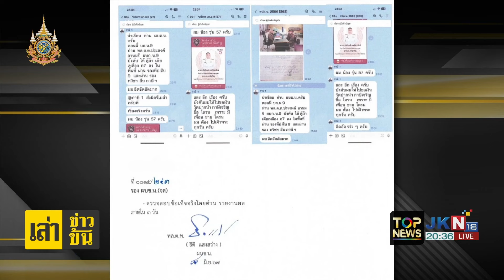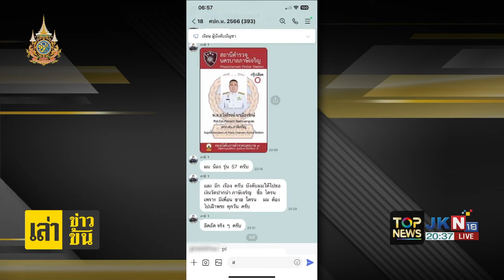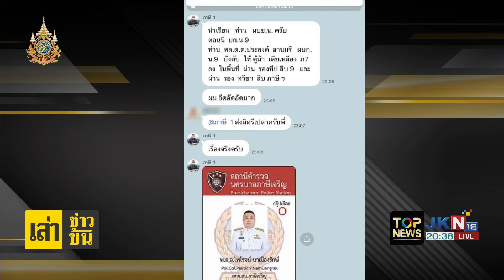เบื้องหลังไหว้สวย "ผกก." อ้างเมาหนัก ขอขมา "ผบก.น.9" ปมแชทระบายโดนสั่งลงตู้ม้า ตบเงินวัด | TOPNEWSTV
ไหว้สวย "ผกก." อ้างเมาหนัก ไหว้ขอขมา "ผบก.น.9" ปมแชทระบายโดนสั่งลงตู้ม้า ตบเงินวัด